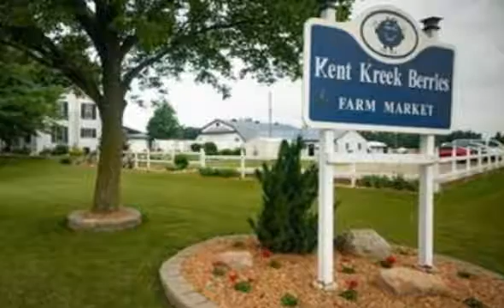3173 HIGHWAY 3 ., Simcoe, ON N3Y 4J9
3173 HIGHWAY 3 . Simcoe, ON Kevin Haight, Sales Rep Royal LePage Action Brantford Kent Kreek Farm..This 85 Acre high production farm is looking for a new owner. Strategically located on Hwy 3 between Simcoe and Delhi, this property is a popular destination for locals and travelers heading for Port Dover or Turkey Point. The property is well layed out with 2 permanent residences, high dollar volume farmer''s market, green house, 40 x 80 barn, 16 x 20 work shop, multiple walk -in coolers, 40 x 50 packaging room, prep kitchen, office, washrooms, laundry and 2 winterized bunk houses that will accomodate up to 12 farm hands. Current crops include barley, ginseng, blueberries, strawberries, asparagus, peppers and more. High yielding land with stream, irrigation pond and highway exposure make this property an excellent opportunity for an investor or owner operator. Great prospect for a possible vineyard and winery. See attached list of inclusions. (id:12244) Some of this listing content is licensed by The Canadian Real Estate Association and its member Real Estate Boards and Associations.